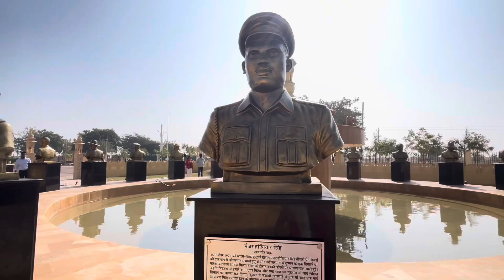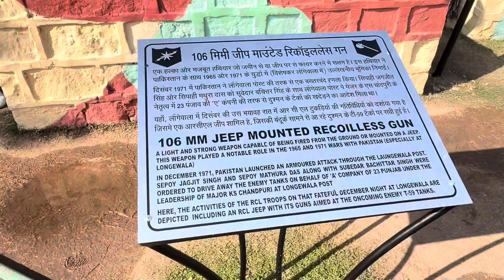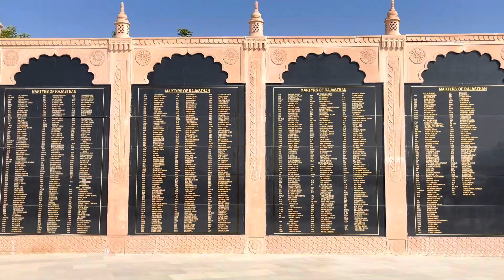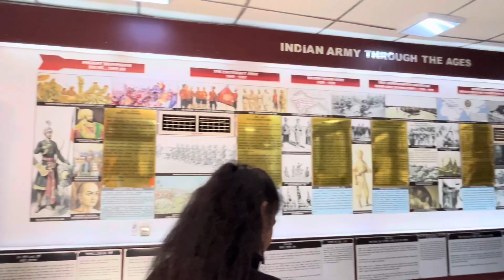War Museum Jaisalmer || Proud Of Our Indian Army || Battle Of Longewala,Kargil War#warmuseum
Hello friends